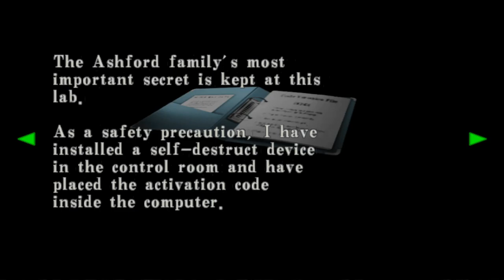Resident Evil: Code Veronica X - 08 Claire - Searching Steve & BOSS Steve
Resident Evil: Code Veronica X - 08 Claire

#6   Searching Steve & BOSS Steve